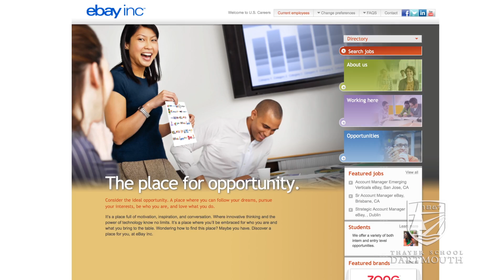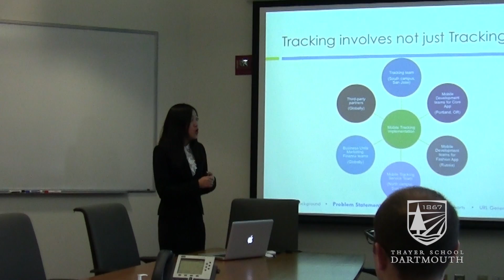Dartmouth MEM Internship: Huajing Lin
Dartmouth Master of Engineering Management student Huajing Lin talks about her internship at eBay, the multinational internet consumer-to-consumer corporation, headquartered in San Jose, California.